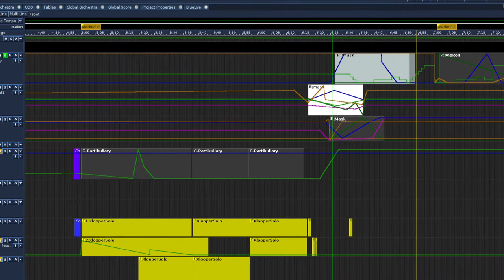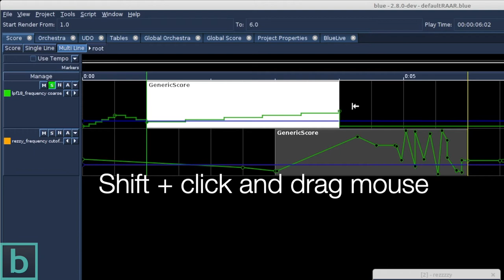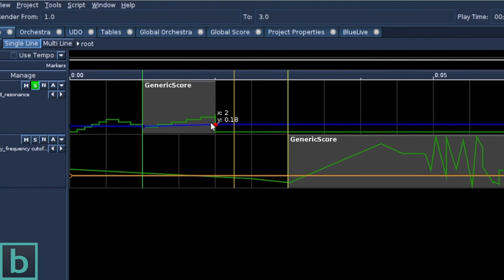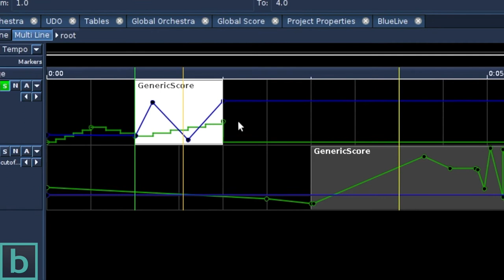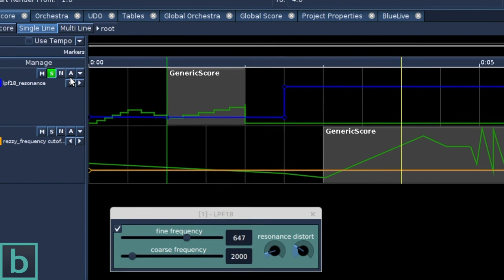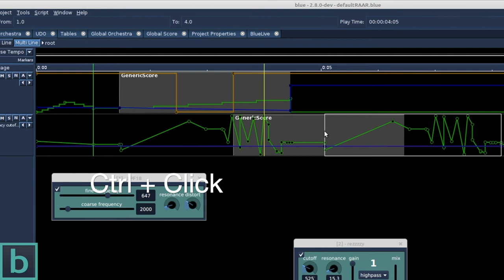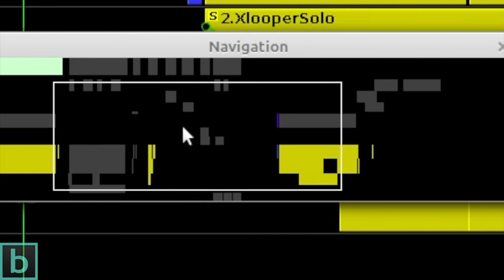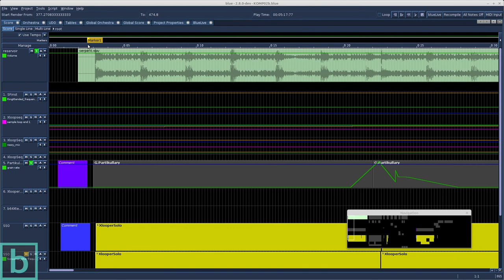Movements in Score | Blue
The Movements in Score tutorial shows how to move about in Blue.
Blue is an Integrated Music Environment, powered by Csound. Developer of Blue is Steven Yi.

Contents:
- Move, copy/paste and delete Objects and Automation Lines
- Re-scale Objects and Automation Lines
- Undo function
- Set markers, delete them
- Scroll through the composition

Voice Over: Mieke Bába
Editor: Icu Knevel